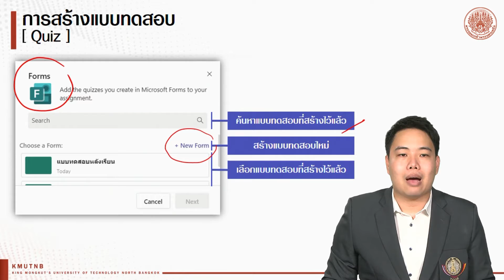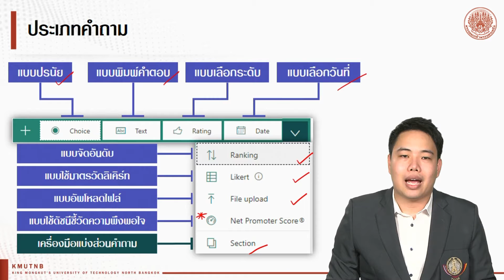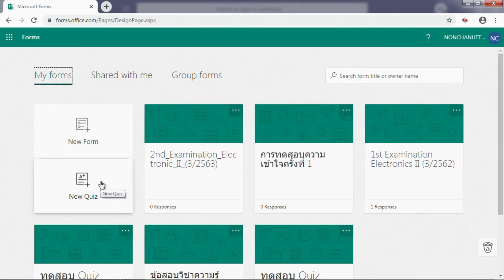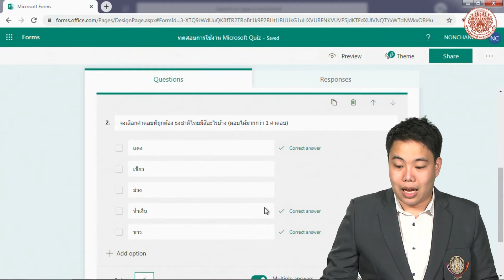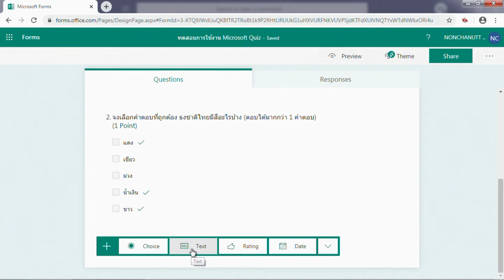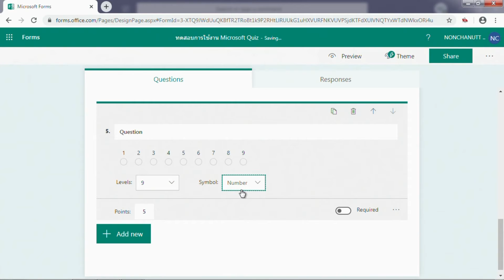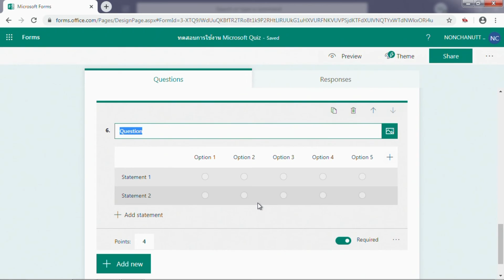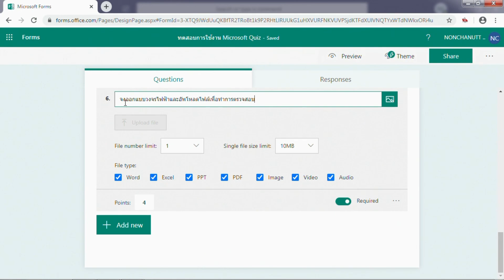MS Teams: 12 การสร้างแบบทดสอบ และประเภทของแบบทดสอบ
การใช้ Microsoft Teams เพื่อการจัดการเรียนการสอนออนไลน์
สอนโดย ดร.นนชณัต ฉัตรภูติ